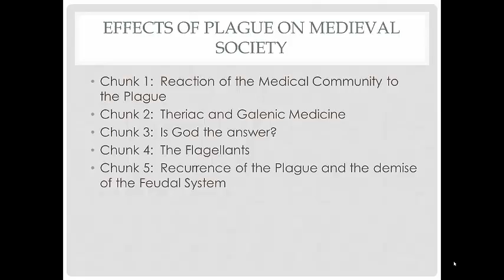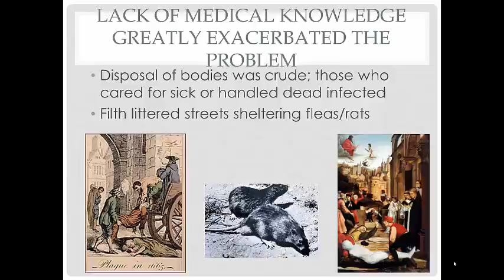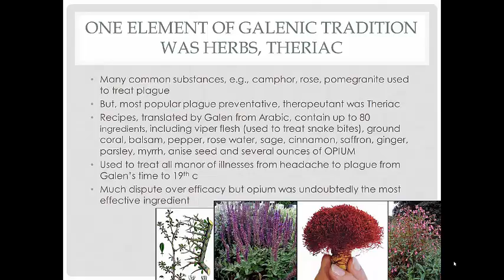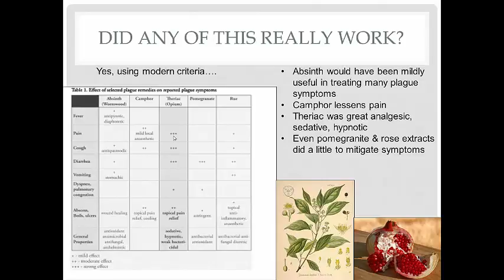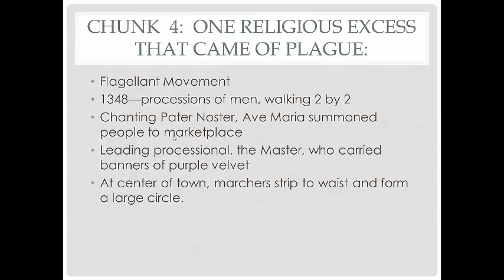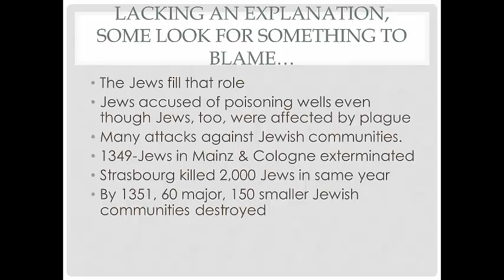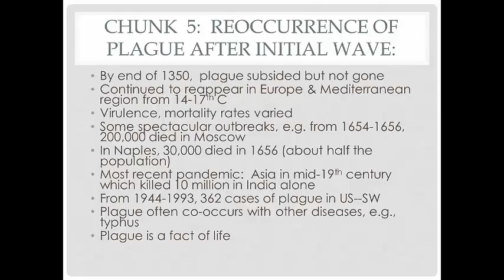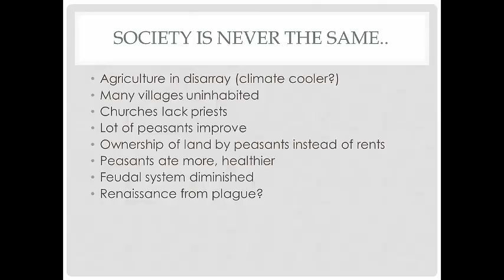2101_Lesson19_Impact-Plague-Society